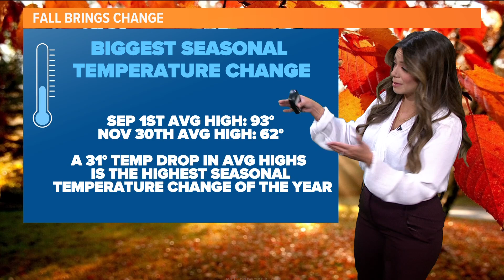When does fall actually start? Here's what the Autumnal Equinox means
Mariel Ruiz explains the Autumnal Equinox and when it officially begins.